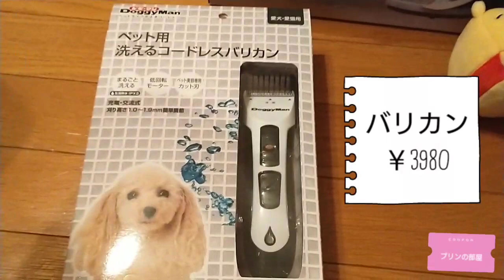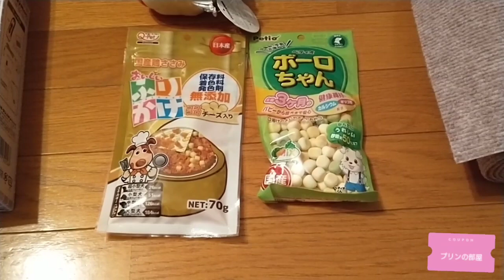プリン【プリンの日常】プリンちゃん6ヶ月になりました😆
プリンちゃんが生後６か月になりました
我が家に来て、２か月経ちましたがプリンちゃんはもう家族の一員です
常に家族の傍にいるのが当たり前で、毎日、おかえりを一生懸命やってくれるのが
とても幸せです
耳の病気で動物病院に１度行きましたが、それ以外は健康で元気です
ドッグフードは相変わらずほとんど食べませんが、今のところ栄養には問題ないとのこと
なので安心です　定期的に動物病院に行って健康診断してもらってます
いつまでも元気でいるんだよ

プリンちゃん紹介
名前：プリン
年齢：6ケ月（2020/12/23)
性格：結構ビビりです（大きい音特にバイク音が苦手です）
しかし、家では暴れん坊で遊んでいると途中から甘噛みがまじ噛みに変わり
手首、腕の生傷が毎日です
出会い：ペットショップのウエブサイトで一目惚れ
特技：一人遊び（おもちゃを上や横に投げて、自分でおもちゃを取りに
行くことが出来る）
苦手：シャンプー
好きなもの：ニンジン

【ペットグッズ紹介他】
購入品バスタブ、シャンプー、ドライヤークリップ使用して